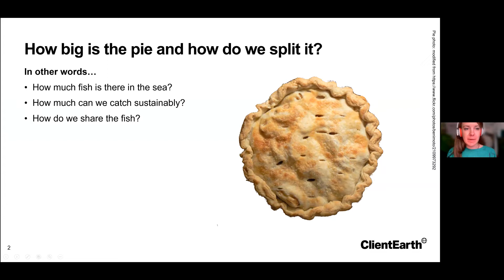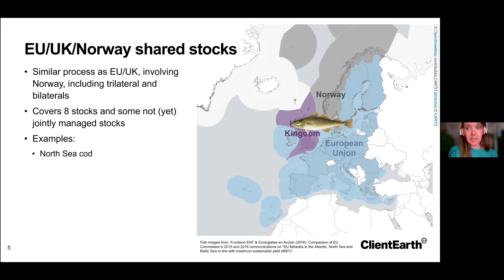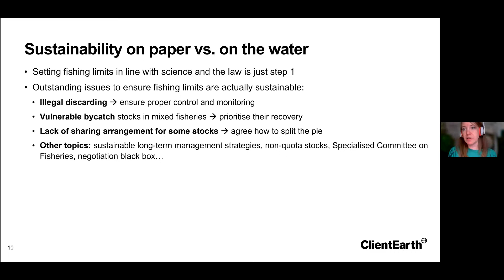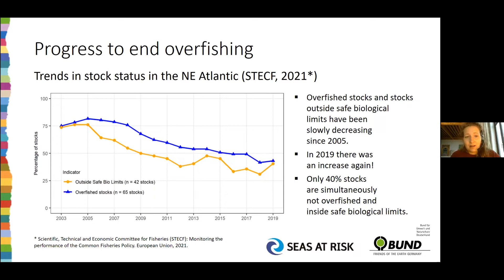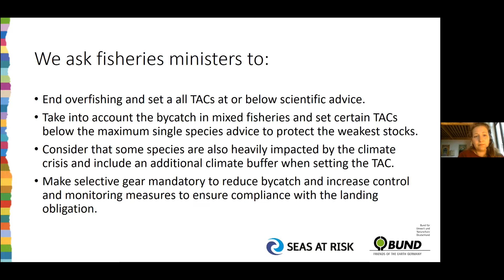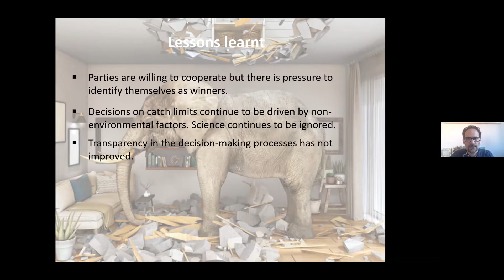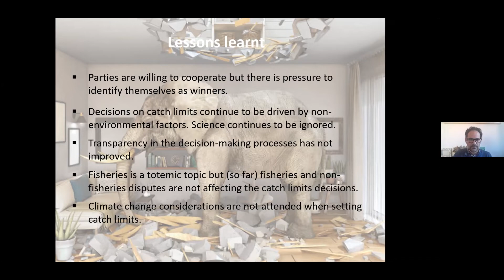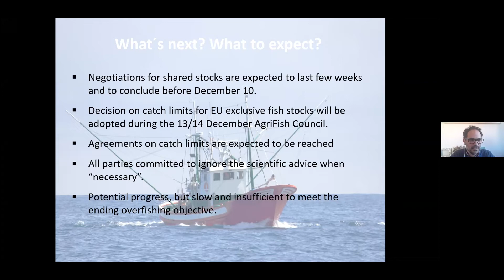ES Media Briefing on EU & UK fishing limits for 2022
This joint-NGO media briefing unraveled the obscure process of setting fishing limits between the EU, UK, Norway and other coastal states in the Northeast Atlantic for 2022. After years of setting fishing limits higher than scientific advice, EU, Norwegian and UK fisheries ministers must pull out all stops to halt the drastic decline in fish populations and ocean health if they are to deliver on promises made at home and internationally to end overfishing, and to halt the biodiversity and climate crises.